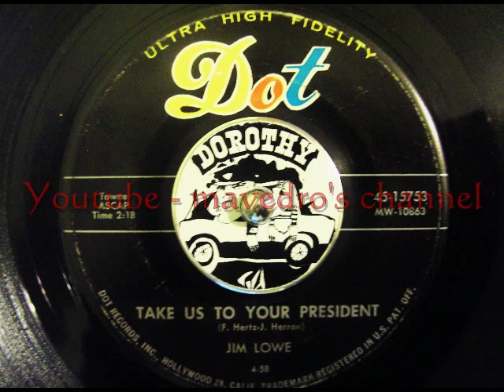Jim Lowe - Take Us To Your President